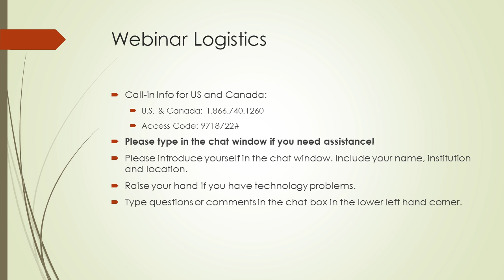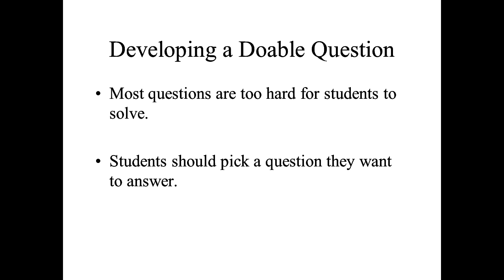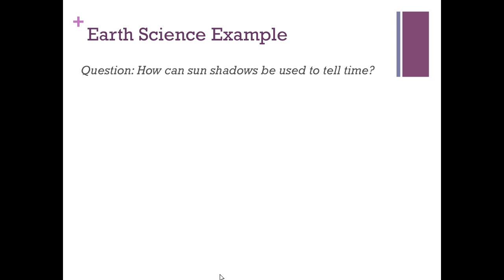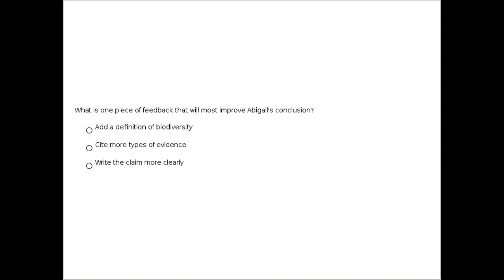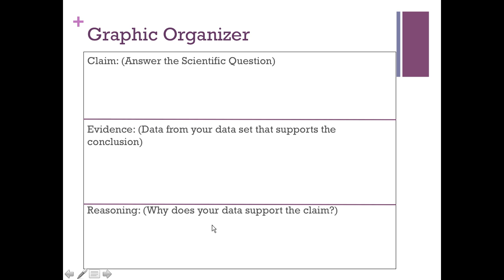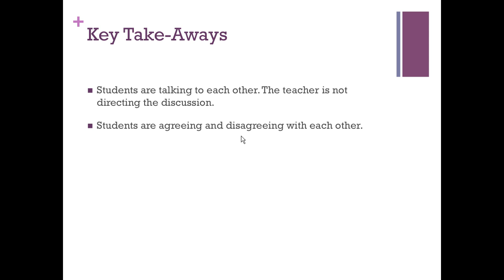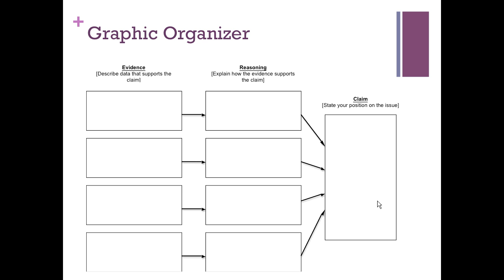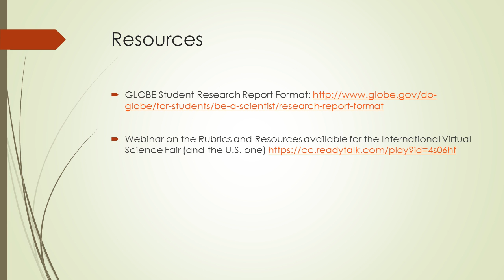Teacher P.D. Webinar: Writing Conclusions using the CER Framework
The "Writing Conclusions Using the CER Framework" webinar is a virtual teacher professional development webinar leading up to the GLOBE Science Fairs. Once students analyze their data, it is time for them to use those data to write an experimental conclusion. While this can be a daunting task, many teachers have found the Claims-Evidence-Reasoning (CER) Framework can help students write a succinct, clear, and accurate conclusion to their investigation. In this Framework, students answer their investigational question (claim), support their answer with data from their investigations (evidence), and utilize key science ideas to explain the link between the evidence and claim (reasoning). This webinar will focus on strategies for using the CER Framework with middle and high school students as they write conclusions, and on additional applications of this Framework as students discuss and critique each other’s conclusions.

The presenter, Rebecca Katsh-Singer, is a Ph.D. candidate in Curriculum and Instruction at Boston College. Her research focuses on the practices of science and how to support teachers and instructional leaders in their work bringing practice-based instruction into k-12 classrooms. Prior to beginning her doctoral studies, Rebecca taught middle school science for 10 years and served as an instructional coach for middle and high school science teachers. Rebecca has also consulted for local schools and districts as well as research organizations about science instruction and curriculum development.

Webinar on the Rubrics and Resources available for the International Virtual Science Fair (and the U.S. one)